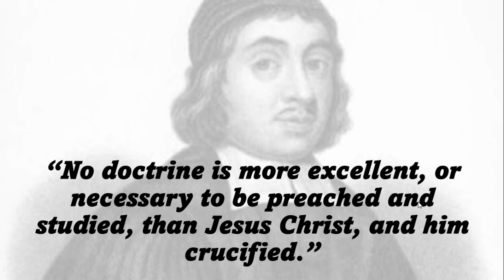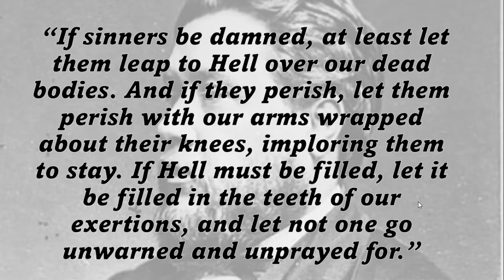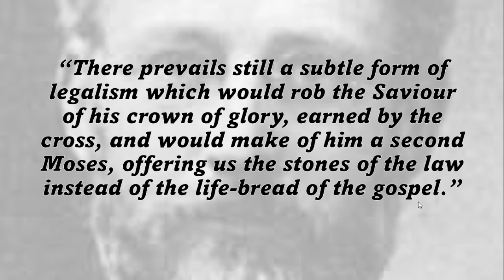Classic Christian Literature: Intro Video